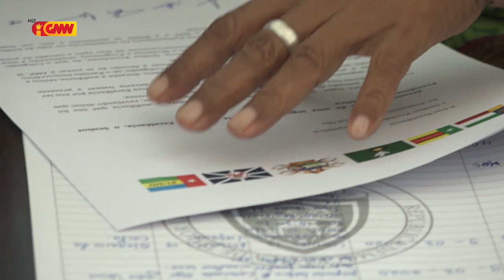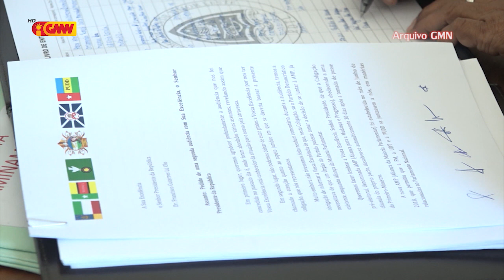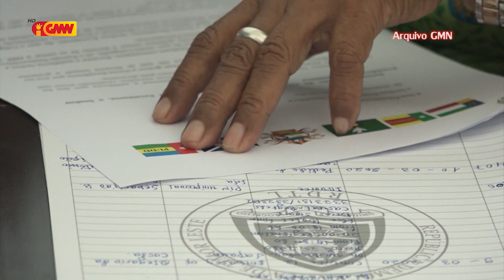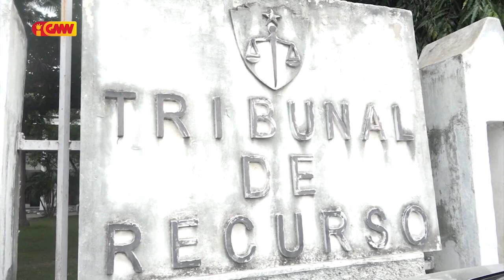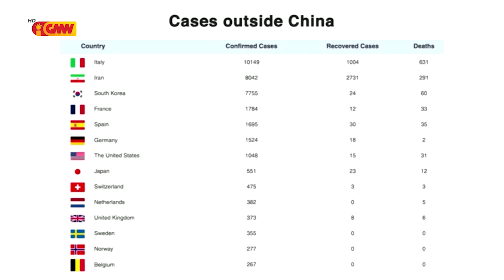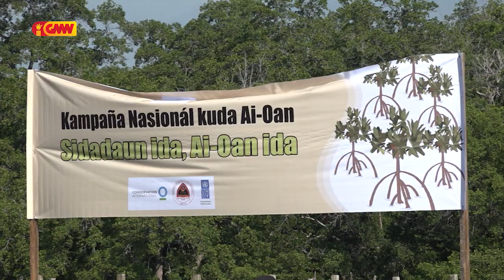JORNAL SEMANÁRIO EDISAUN 15 Marsu 2020